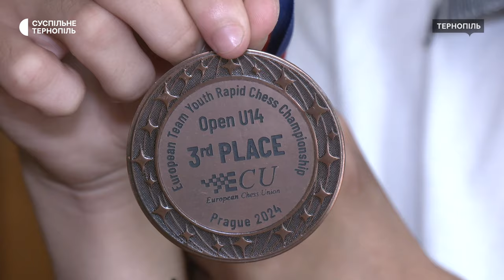Тернопільський школяр здобув «золото» на чемпіонаті Європи зі швидких шахів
Тернополянин Назар Сохор переміг на чемпіонаті Європи зі швидких шахів у категорії U-14. За його словами, чемпіонат відбувся у Празі. У його категорії взяв участь 71 спортсмен. Також шахіст отримав медаль за 3 місце у командному чемпіонаті. Про золото та плани на майбутнє чемпіон розповів Тетяні Панченко.